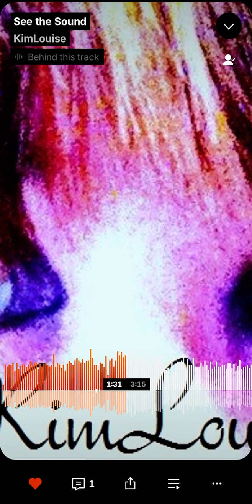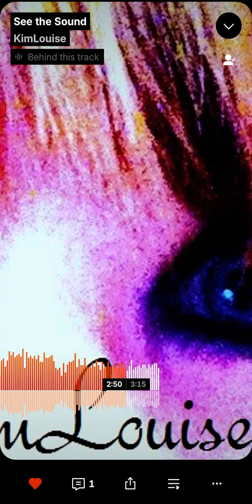Kim Louise - See The Sound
YouTube LLC